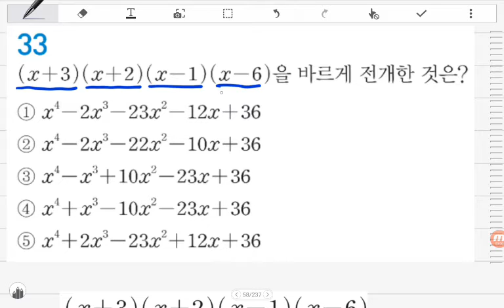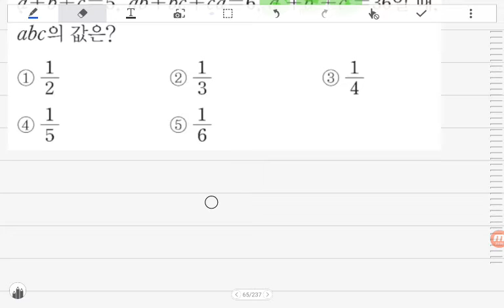[BDBD수학]고등학교 수학 교과서 내신대비 특강 다항식의곱셈공식 유형13,14